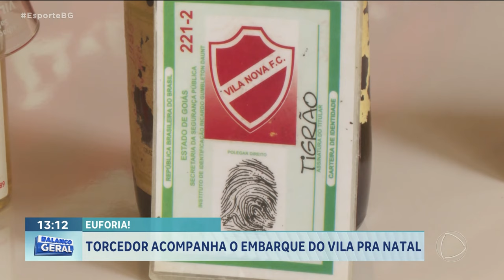EUFORIA: TORCEDOR ACOMPANHA O EMBARQUE DO VILA PRA NATAL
A TORCIDA DO TIGRÃO ACOMPANHOU EM PESO O EMBARQUE DO VILA NOVA, PARA NATAL, HOJE DE MANHÃ. O TORCEDOR TÁ QUE NÃO SE AGUENTA. TEM COLORADO ESPERANDO 36 ANOS SÓ PRA ABRIR UMA GARRAFA DE VINHO E COMEMORAR. O TIME PODE CONQUISTAR O ACESSO PARA A SÉRIE A SÁBADO.